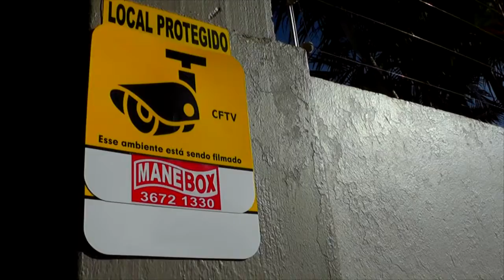DESCARTE IRREGULAR DE LIXO CONTINUA EM TERRENO BALDIO PRÓXIMO A Esc. Nsa. Sra. DO CARMO.